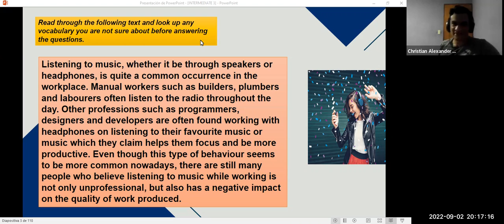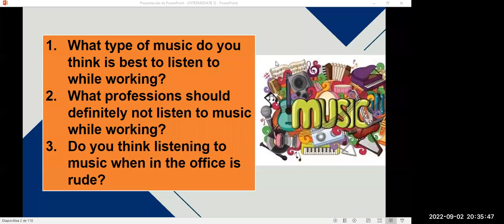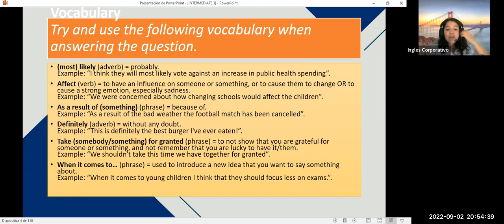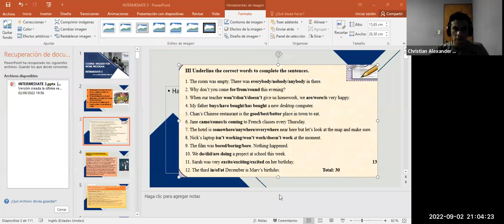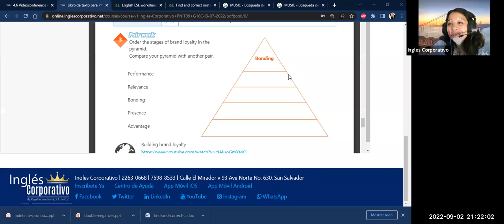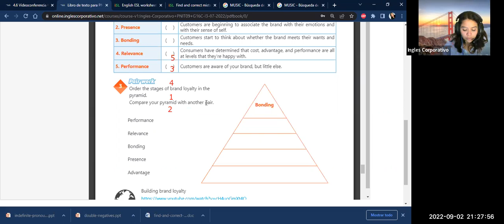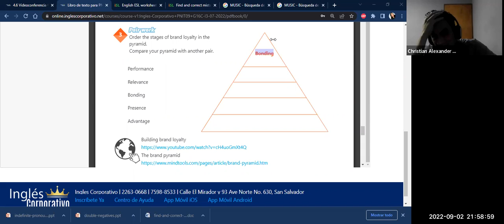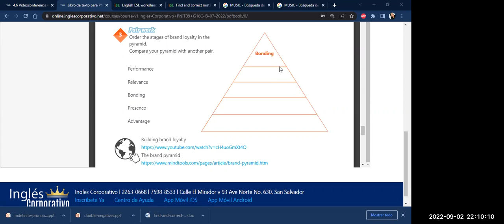Inglés Corporativo-09/02/2022 Videoconferencia #24 How to avoid double negatives.